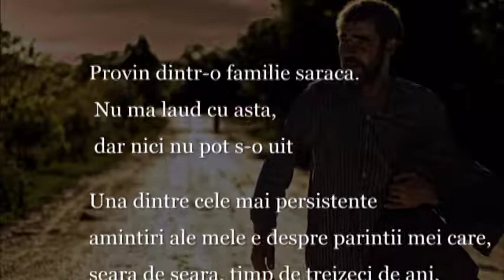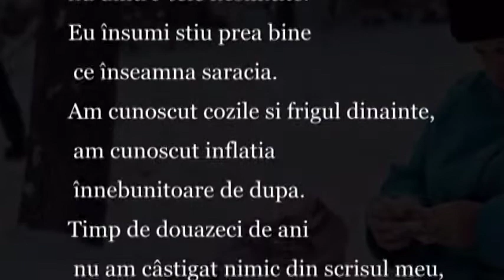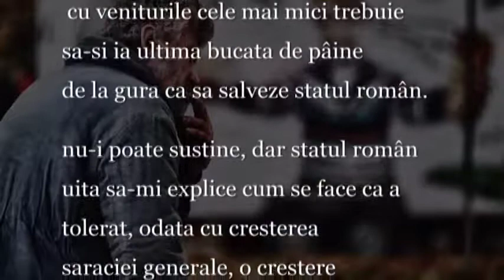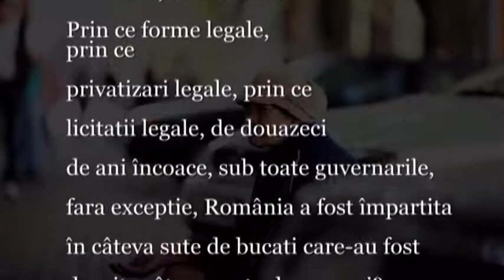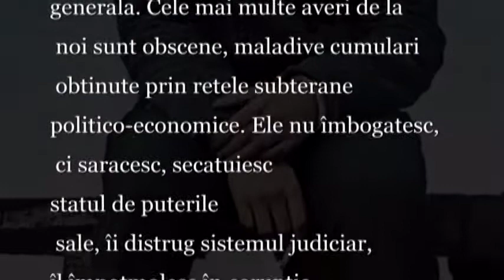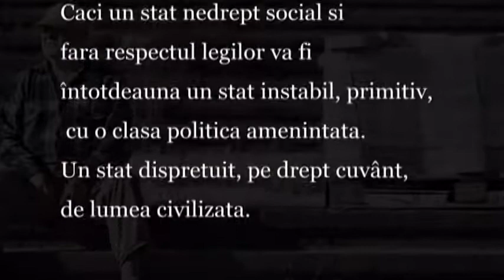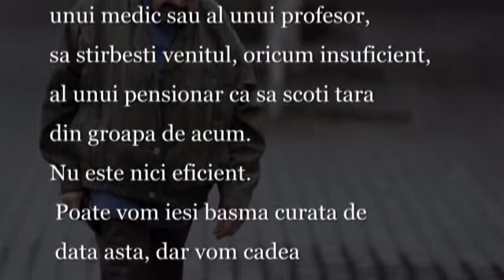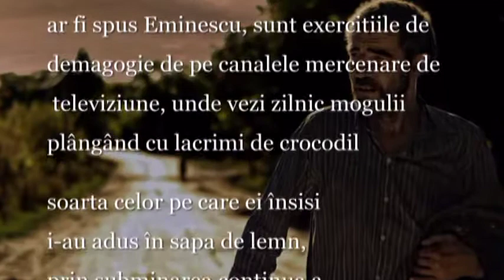Mircea Cartarescu - Rasul la mormant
montaj mihai dor, muzica Gheorghe Iovu